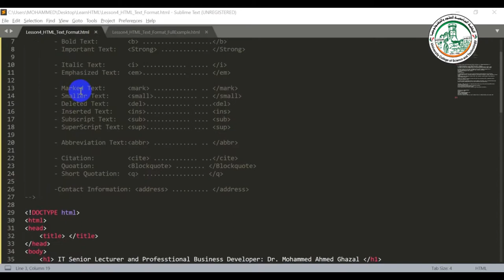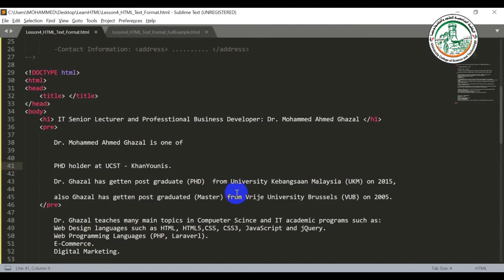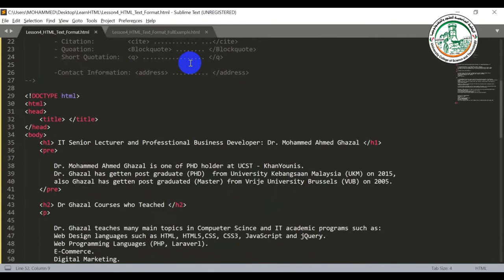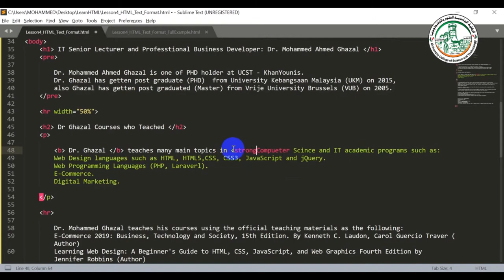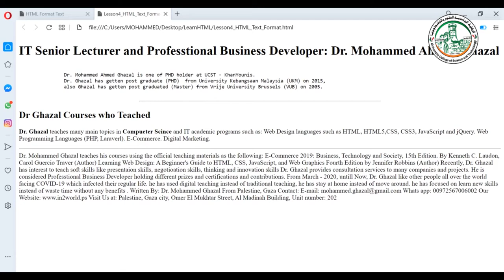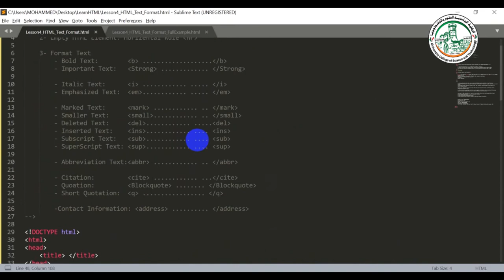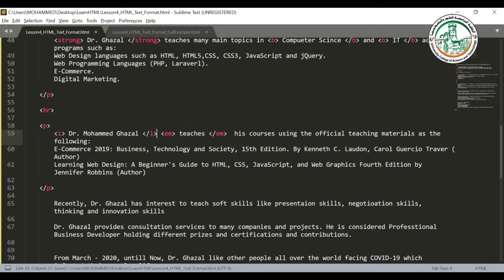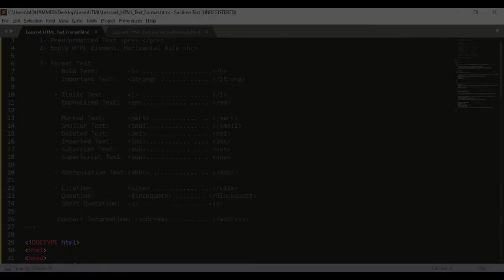تعلم تصميم مواقع الكترونية 2020 HTML Text Formatting Bold vs Strong Italic vs Emphasis